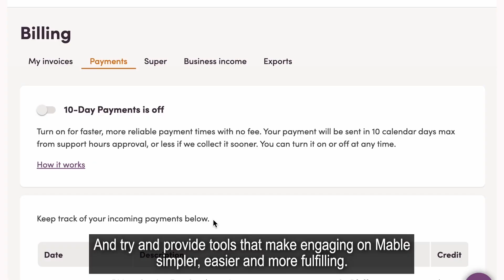Mable's Co-Founders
Mable Co-Founders Tony Charara and Peter Scutt combined their years of experience together managing and leading successful corporate organisations to bring Mable to life. Mable's business model is underpinned by a profit-for-purpose ethos. Meaning Mable is a corporate organise with purpose at its core. Today, Mable is proud to offer Australia’s largest and most diverse online community of independent support workers who service the needs of older people and people with disability. Mable is proudly redefining the care and support sector – one connection at a time.